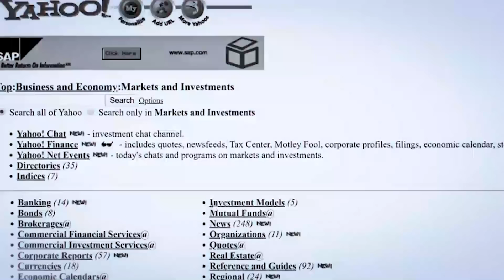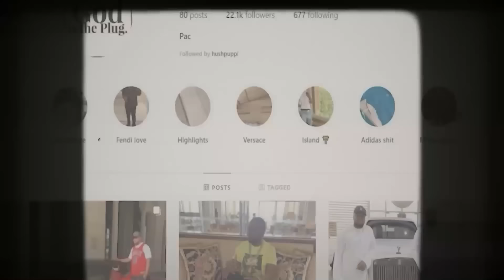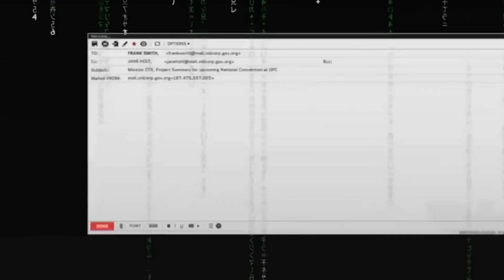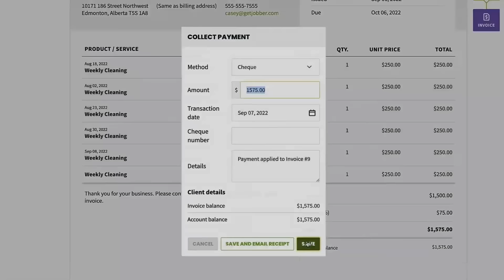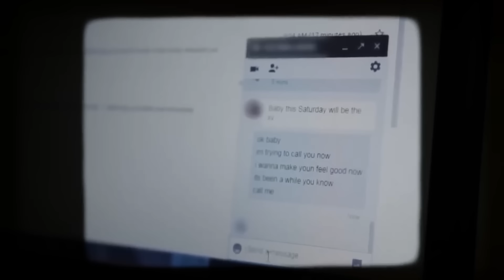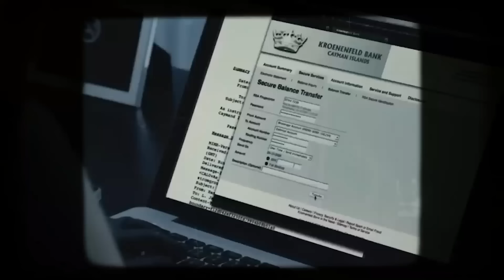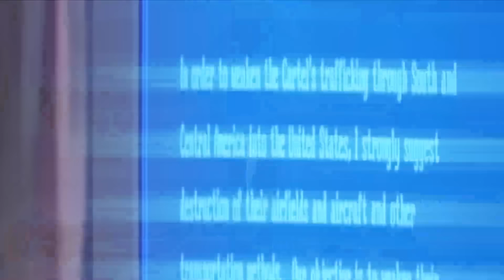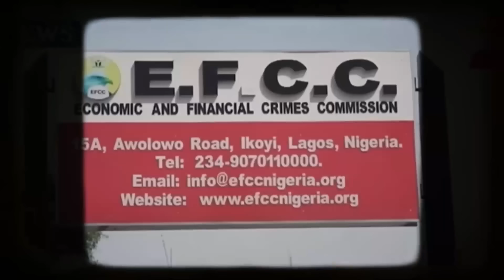Comment Le FBI A Résolu L'escroquerie D'Instagram D'1,6 Milliard $